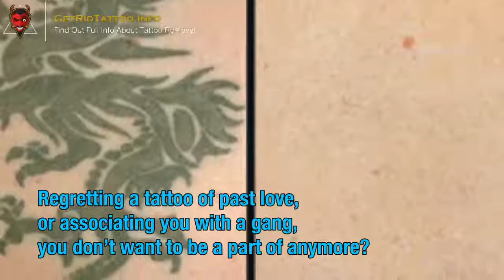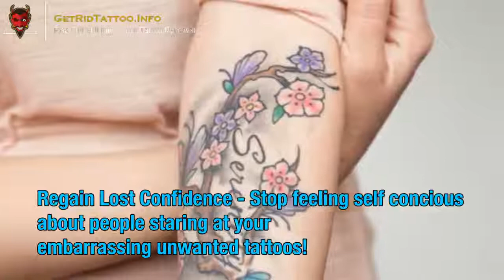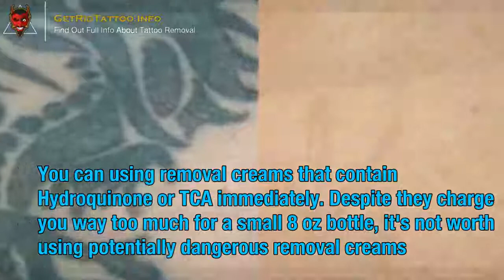Green Tattoo Removal – Everything you must to know about tattoo removing.